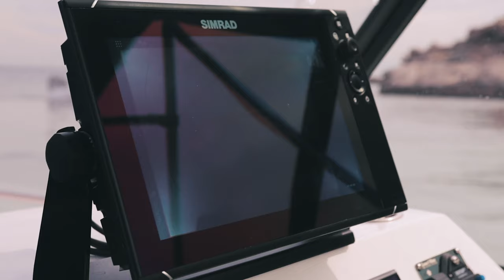Oryx Boats Rottnest Island trip | Water test 7500 ORCA + Baron Outrider